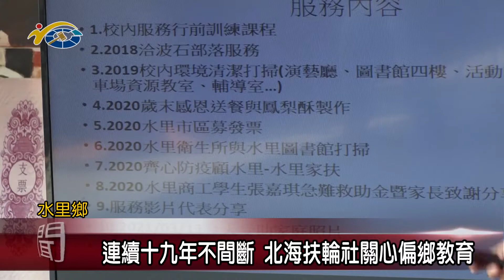20210331 民議新聞 連續十九年不間斷 北海扶輪社關心偏鄉教育(縣議員 王秋淑)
從2002年就開始無條件來幫助水里商工的台北北海扶輪社，今年在水里商工的協助下，擴大協助範圍，除了每年都捐贈給學生的物資與獎助學金，更增加對信義鄉新鄉社區與希娜巴嵐國小的相關物資捐助，水里商工特別舉辦簡單盛大的捐贈儀式，來感謝遠從台北前來的北海扶輪社員。